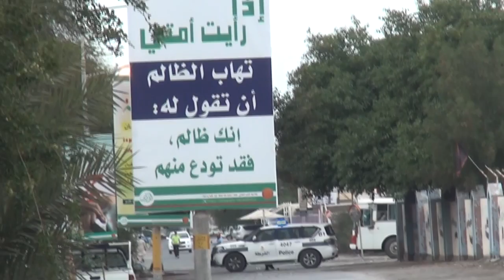أشاوس مقابه يردعون المرتزقة والمليشيات المسلحه وفاءً للشهيد أحمد فرحان 14/3/2016